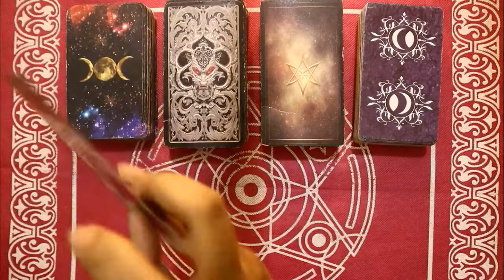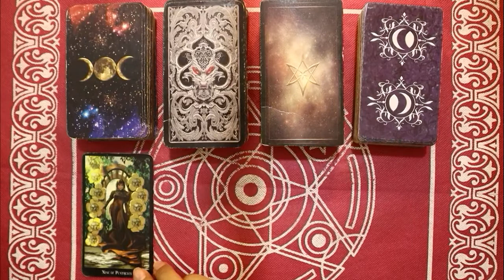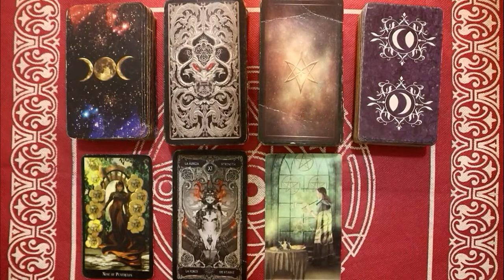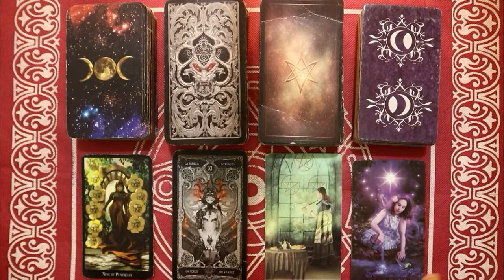Ramalan Zodiak Gemini Hari Ini Sabtu 19 Februari 2022 Asmara Karir Usaha Bisnis Kamu!